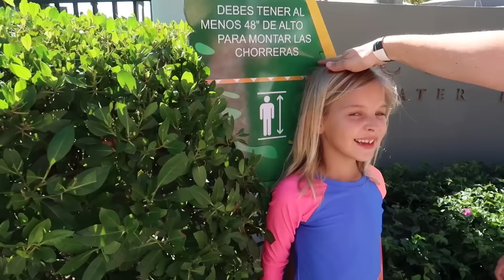🏝NINJAS + WATER PARK💦